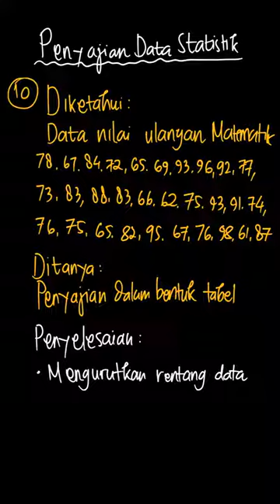Perhatikan data nilai ulangan Matematika 3... | PR Matematika U | Kelas 7 | 6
✅ Dalam video ini kita akan membahas: Perhatikan data nilai ulangan Matematika 30 siswa kelas VII berikut.

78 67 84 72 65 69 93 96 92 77

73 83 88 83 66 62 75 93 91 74

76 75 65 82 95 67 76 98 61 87

Bentuk sajian tabel distribusi frekuensi yang benar adalah ...
Tema:
Kelas: 7
Mata Pelajaran: Matematika
Bab: 6
Buku: PR Matematika Untuk SMP/MTS Kelas VII Semester 2

👉 Buku yang telah tersedia:
{PLAYLIST_LINK}
Di mana kamu dapat menemukan kami?